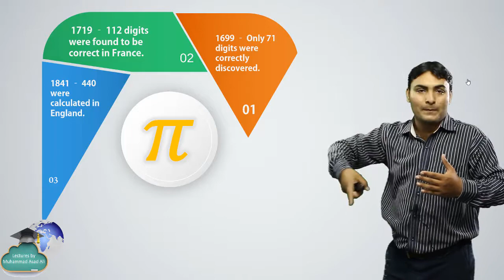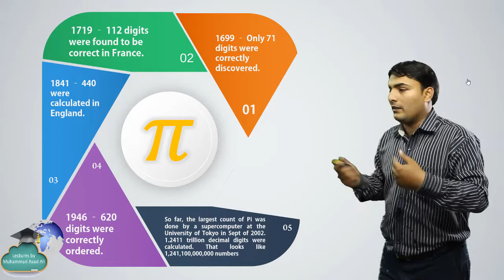Mathematics: What is Pi, Facts about Pi in Urdu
In this video you will learn about the value of Pi. Why the value of Pi is 3.14 and what is the relation of Pi with the circumference. Also when is Pi day celebrated. Einstein's birthday and Pi value relationship.